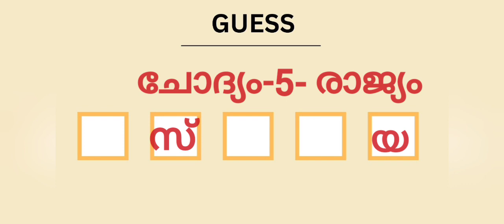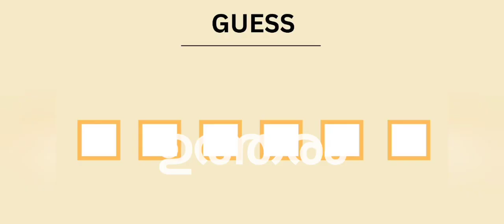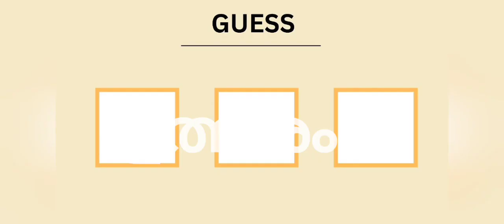ശരിയായ വാക്കുകൾ കണ്ടെത്തുമോGuess the Word#Kusurthi Chodhyangal#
Valkkannadi World

# ശരിയായ വാക്കുകൾ കണ്ട്ത്തുമോ
Guess the Word
Kusurthi Chodhyangal